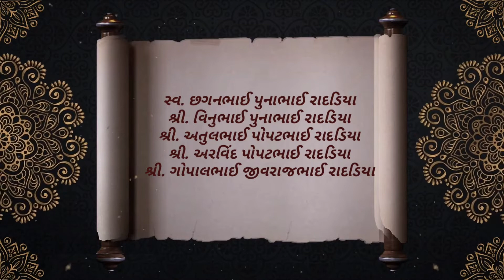Jignesh weds Asha | Wedding invitation video